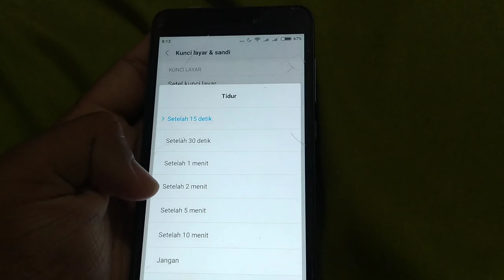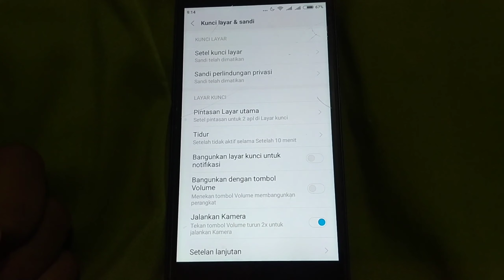Cara Mengatur Waktu Layar Mati Hp Xiaomi (Lockscreen)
Pada video ini saya memberikan tutorial mengenai cara setting waktu mati layar hp Xiaomi. Semoga bermanfaat sekian dan terima kasih.